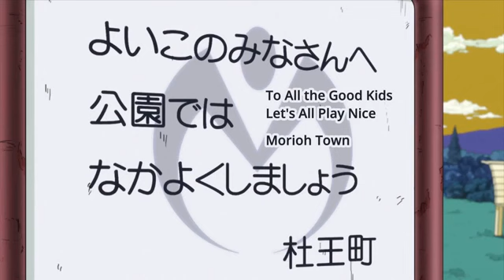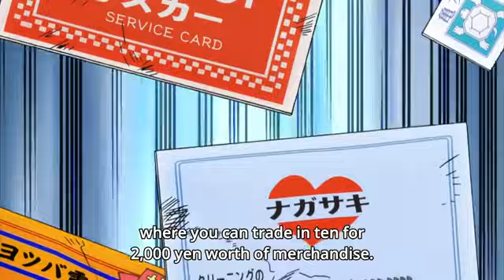Josuke And Koyasu Win The Lottery [part 1] Funny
JoJo Bizarre Adventure Funny